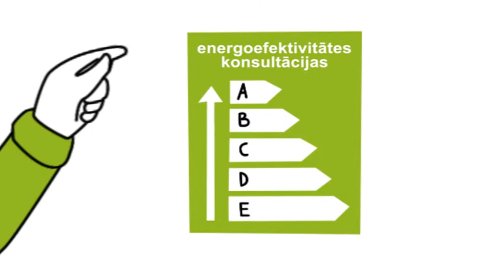Kāpēc uzņēmumam izvēlēties Latvenergo kā savu elektrības tirgotāju?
Animācijas filma skaidro, kādas ir Latvenergo klientu priekšrocības.